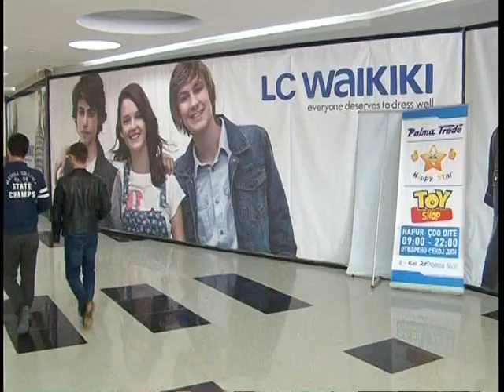Палма Мол во Тетово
Отворен нов трговски во Тетово.